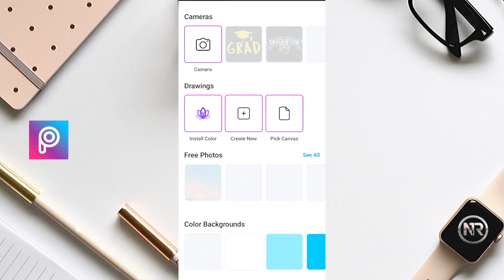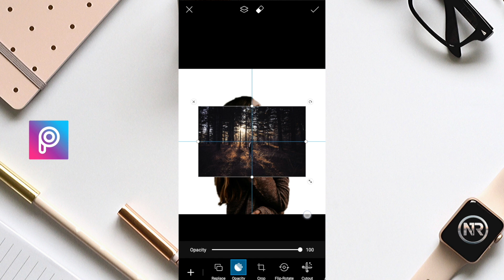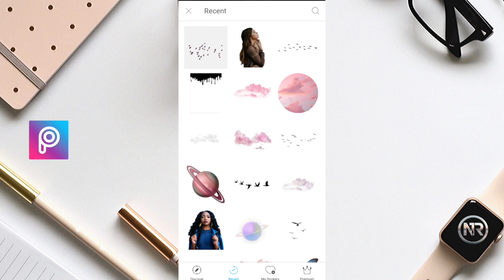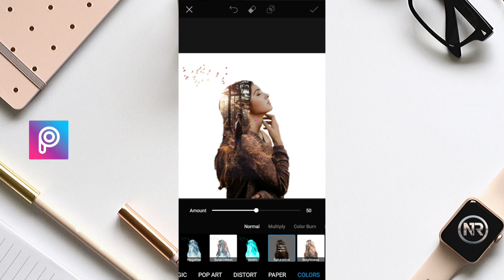Easy Double Exposure Effect |Picsart Editing Tutorial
Hi everyone its an easy video to create a Double Exposure effect, In this photo manipulation tutorial we will see lot of useful tips and tricks so you can use them later for your own, its a picsart editing tutorial, picsart editing tutorial.